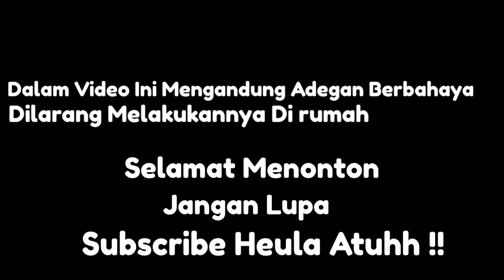Pagelaran Pencak Silat Acara Khitanan Majalaya Kab Bandung || Paguron Cigentur With MPN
Hallo kawan-Kawan kali ini saya akan membagikan video pagelaran Pencak Silat yang di adakan saat acara khitanan di daerah cisapi Majalaya kabupaten Bandung Jawa barat Indonesia .

Untuk pemeran dan pengiring musik dari berbagai kalangan dan Paguron (perguruan) dan untuk kali ini khusus nya pemeran dari daerah Cigentur dan pengiring musik dari Paguron MPN ( Macan Pusaka Nusantara )

Untuk pageralan ini saya bagi jadi 3 part yang akan selalu update  ;

pencak silat
pertandingan pencak silat ditentukan dengan
teknik dasar pencak silat
gerakan khusus pencak silat dengan merangkak disebut
yang bukan termasuk kategori dalam pencak silat adalah
banyak orang yang meyakini bahwa pencak silat diciptakan oleh orang
pengertian pencak silat
serangan yang baik dan efektif dalam pencak silat memiliki unsur-unsur
fungsi dari gerakan langkah dalam pencak silat adalah
berikut ini yang bukan termasuk teknik-teknik dasar pencak silat adalah
aliran pencak silat yang berasal dari pulau bali yaitu
apa yang dimaksud dengan pencak silat
aliran pencak silat yang berasal dari pulau bali adalah
apa saja unsur-unsur pencak silat adalah
atlet pencak silat indonesia
apa yang dimaksud dengan taktik pertahanan dalam pencak silat
cara mendekati lawan dalam pencak silat menggunakan teknik gerak
pencak silat diperkirakan menyebar di kepulauan nusantara pada abad ke